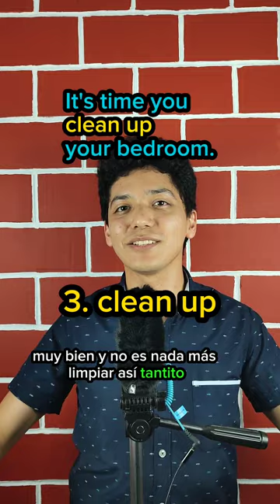¿Cómo aprender phrasal verbs? 5 phrasal verbs con "up"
Si inglés quieres hablar, deberás practicar. 👌 Inglés a cucharadas 🥄
Mejora tu gramática, vocabulario, y pronunciación del inglés. 🇺🇲🇬🇧
Material útil para cualquier certificación de Cambridge como ielts, toefl, ket, pet, fce, cae, o cpe - Teacher certificado 📝💯😃